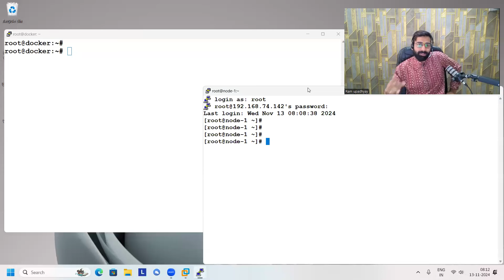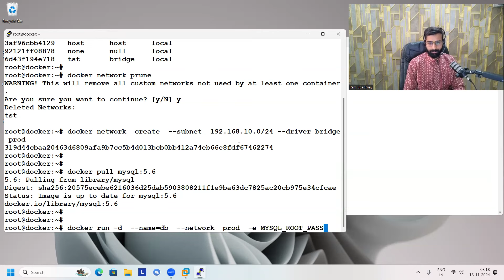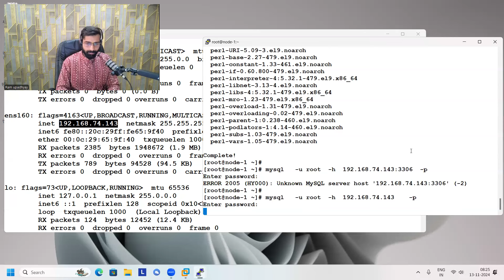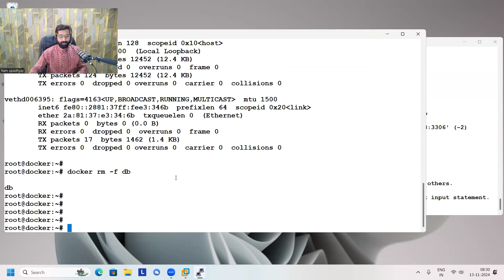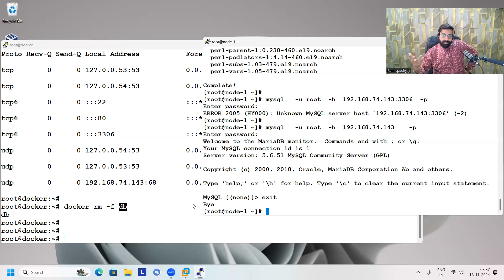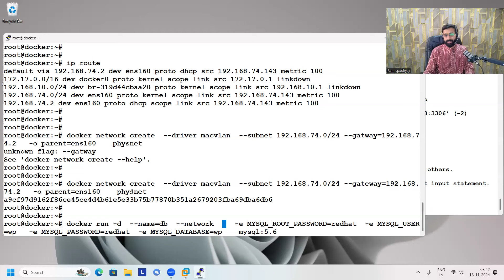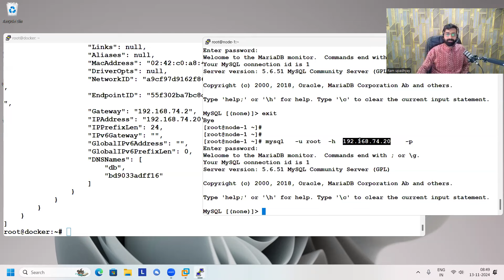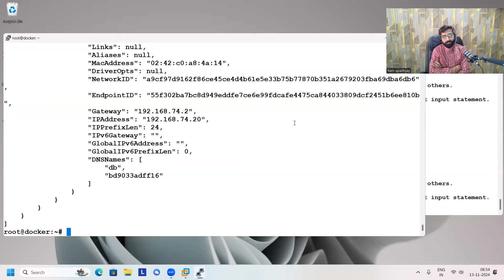Realtime Interview Question on Container | DevOps Interview Questions | Lecture - 8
DevOps Interview Series | Day 8 of Docker Interview | Live Discussion with Aspiring Students | Practicals & more

Welcome to the Day 8 of our Docker Interview Series! This series is ideal for anyone planning to attempt their DevOps Interview, want to upskill with learning types of DevOps Interview Questions or Anyone Interested in DevOps jobs, gaining a DevOps certification, or aiming to become proficient in containerization technologies such as Docker and Kubernetes, Ansible, Terraform, . If you’re looking to land a DevOps engineer position, this series will equip you with the skills to succeed..

aws interview
devops future
devops fresher interview
devops interviews

Are you still confused about your career? Fill out the form below

About KR Network Cloud:
KR Network Cloud positions itself as India's leading IT training institute. It focuses on strategic training for certification skills required in current technologies and offers a broad curriculum for practical, business application-oriented courses.

KR Network Cloud Training and Certification:
Redhat Technologies